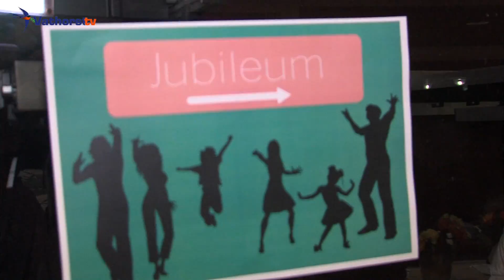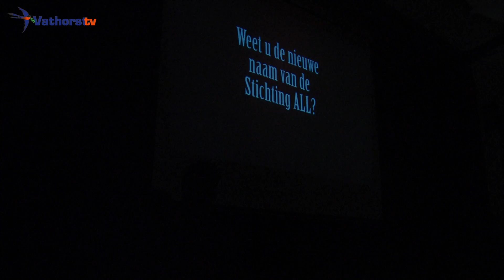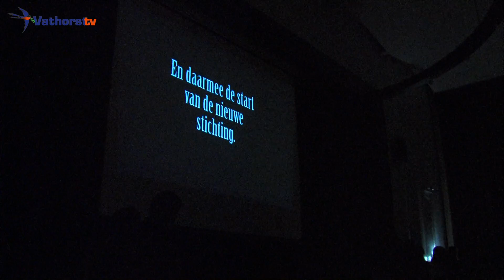VDEntertainment musicals krijgt na 10 jaar ander naam.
Al meer als 10 jaar produceert VDEntertaiment musicals in Amersfoort. Verschillend keren werden deze musicals uitgevoerd in het Icoon in Vathorst. De laatste was de "Lion King". Ze gaven een feestje en kregen een nieuwe naam.